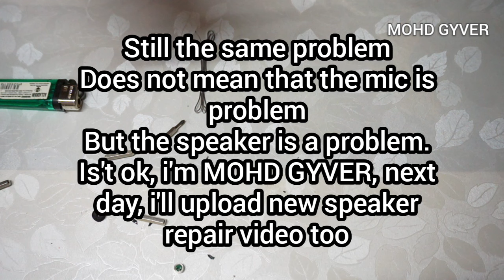Repair: How to change mic baofeng walkie-talkie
sory about camera and view not clear, i can repairing next time.